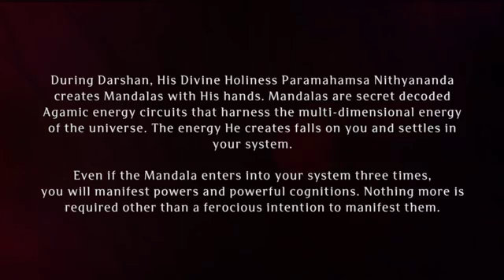Paramashivoham Oneness Capsule - 72